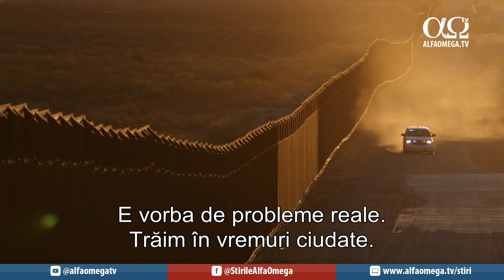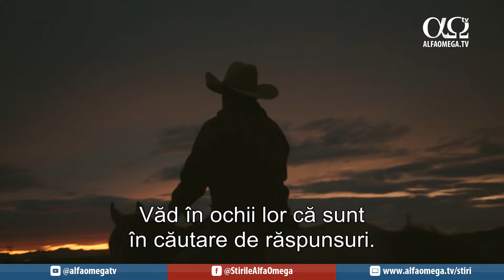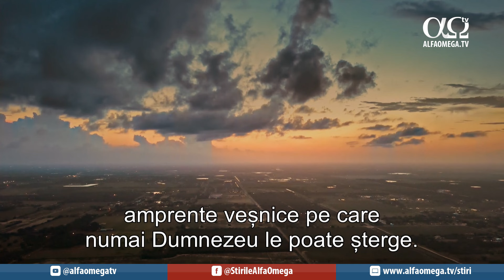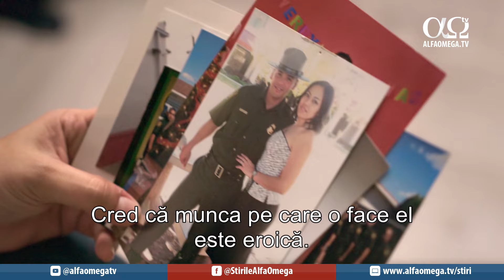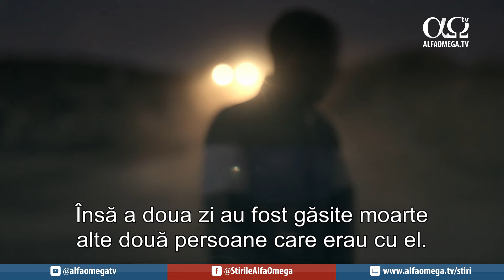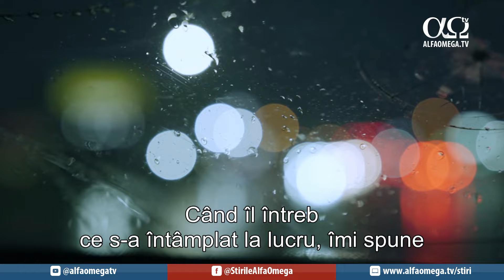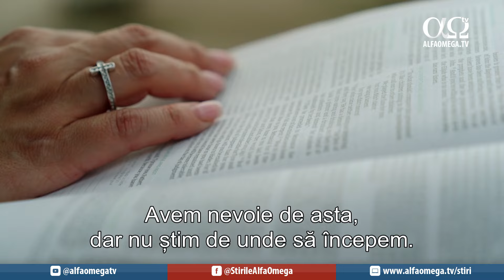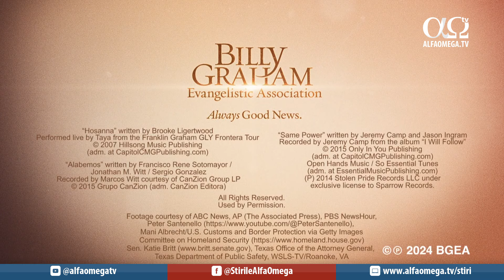Ziua se apropie: Franklin Graham Special: Criza de la Graniță | 17 iunie 2024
Bine ați venit la o nouă ediție a emisiunii „Ziua se apropie”, în cadrul căreia vă prezentăm noutăți din lumea creștină. Astăzi vom afla mai multe despre Franklin Graham și echipa organizează turneul ''Dumnezeu te iubeste'', care se desfășoară în 10 orașe de la granița de sud a Statelor Unite pentru a le readuce oamenilor speranța.

🔎 Descoperiți informații noi din diferite sfere de interes, urmărind materialele pe care le publicăm pe diverse platforme de socializare.
 🔔 Abonați-vă și activați notificările pentru a fi la curent cu realitățile zilei.

🌱 Fiți parte din lucrarea Alfa Omega TV! Prin contribuția și susținerea voastră putem produce materiale importante pentru a extinde Împărăția lui Dumnezeu